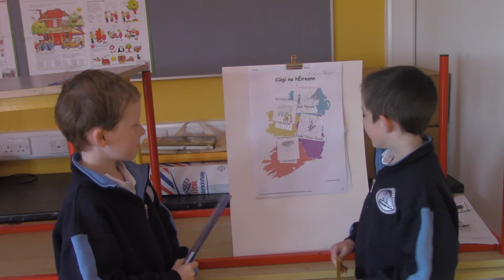James agus Shay